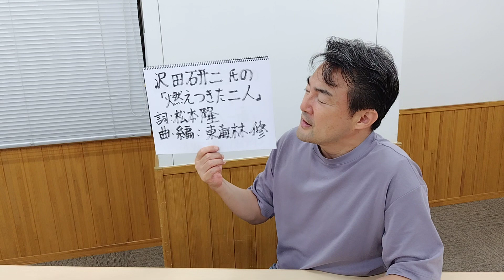③ 沢田研二氏の「燃えつきた二人」（1970 年代傑作アルバム全曲紹介シリーズ 第四弾 「いくつかの場面」３曲目 ） （沢田氏の音源、映像等は、使っておりません。）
2023年9月17日